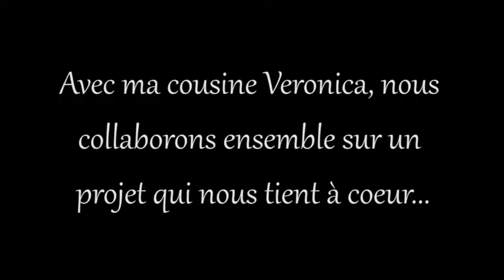Créatrice de mode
mon projet qui nous tient à cœur. Nous mettons en place une collection de prêt à porter de luxe, nous proposons à notre clientèle des tenues créatives et élégantes.